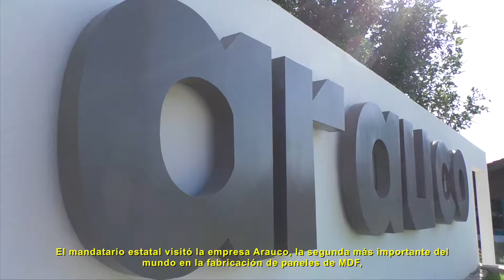Resumen semanal del 12 al 18 de octubre el 2019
A continuación te presentamos el resumen de las actividades del gobernador del estado de Durango José Rosas Aispuro Torres.